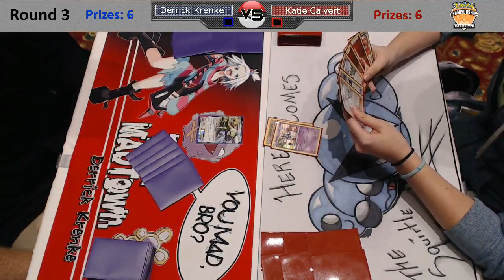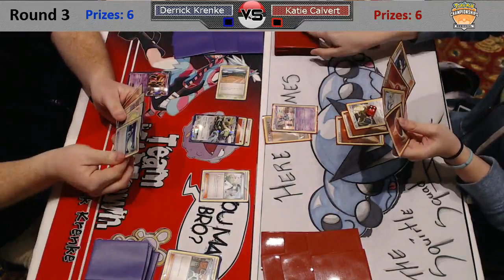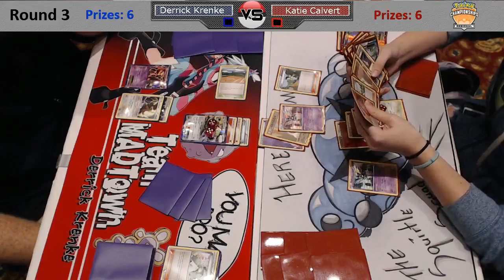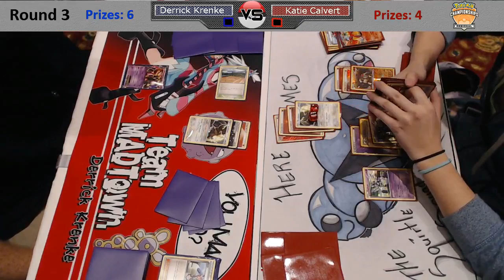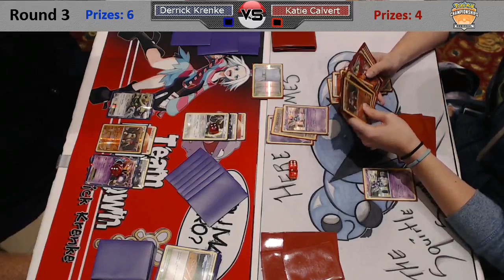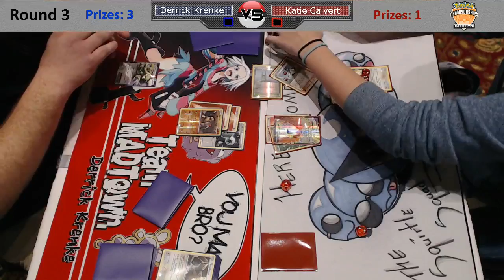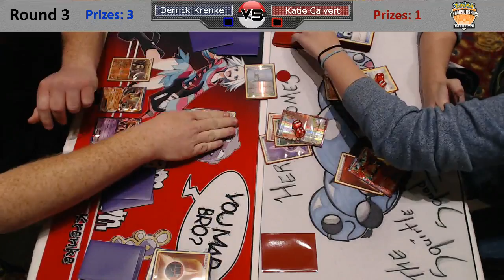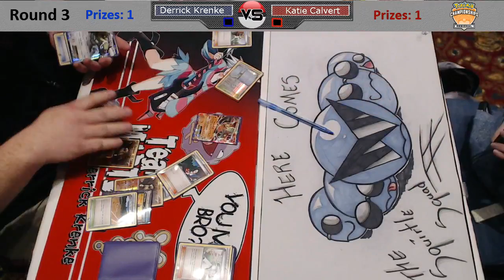Mississippi Valley Regionals Round 3 - Derrick Krenke vs. Katie Calvert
In Round 3 of the Mississippi Regional Championship, Derrick (Landorus/Tornadus/Mewtwo) faces Katie (Ho-Oh)! Commentary provided by Drew "Woo" Holton.